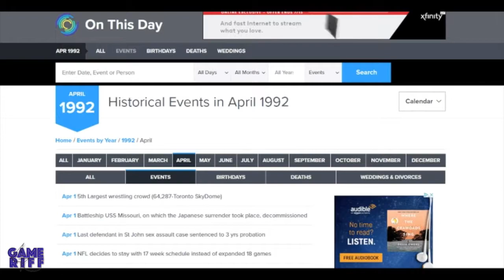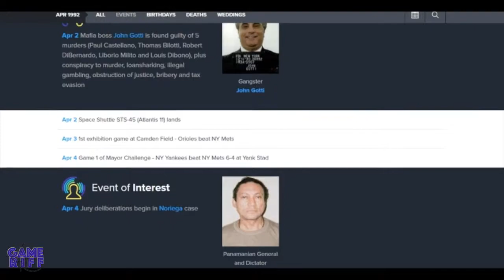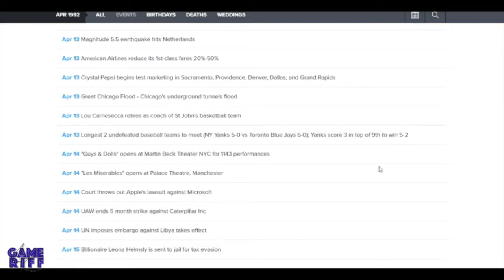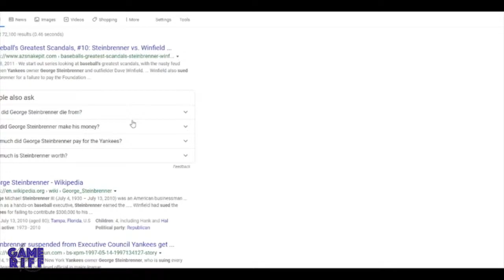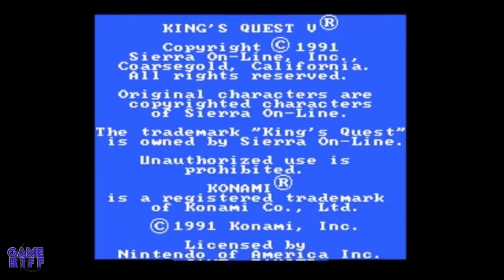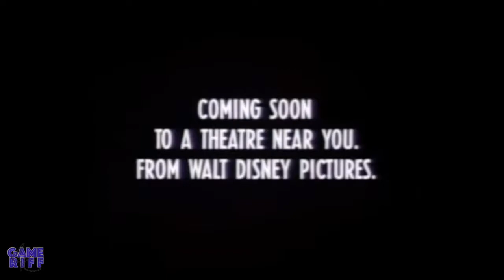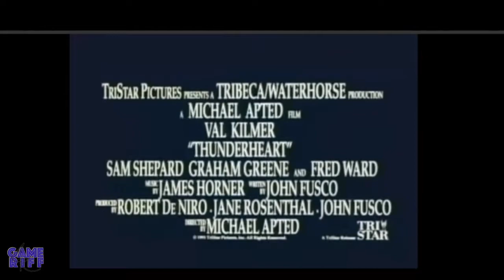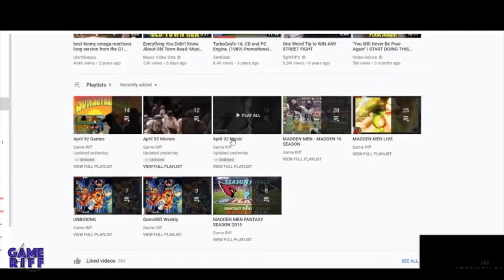The 90s - April 1992 - The Movies, Music, Games and Events of Our Favorite Decade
After many trials and tribulations, we give you our April 1992 "visual podcast" on the month of April in 1992. The tangents are a bonus!